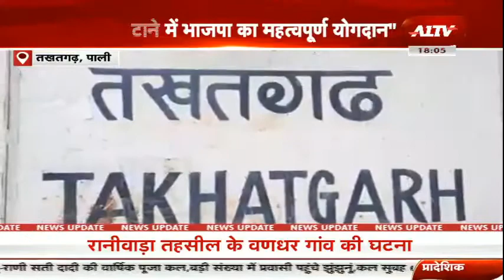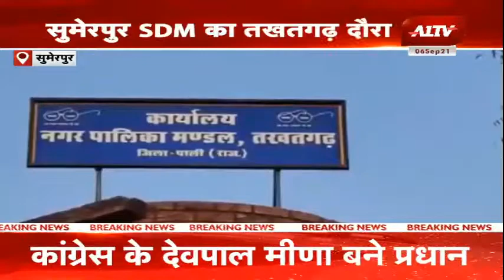गांव की दुनिया में देखिए प्रदेश की छोटी-बड़ी खबरें || Gaon Ki Duniya || Rajasthan Latest News